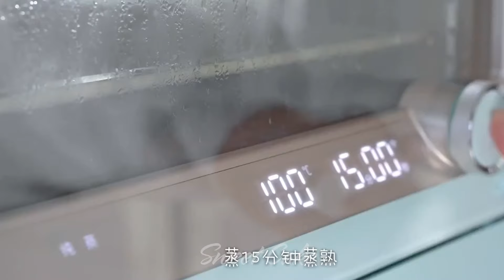ASMR Easy Making Cake & Dessert Tutorial | Douyin ASMR Cooking #15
For all lovely cake lovers, we also supply products including T-shirt, cups...etc with interesting image and slogan related to pastry. Every products were made with the high quality but kept at the appropriate price for cake lovers to purchase because we want to spread the love for cake to any people in the world.

▽ About Sweet Cake:
The official YouTube channel of all things Sweet Cake, the world's largest food network. From recipes, world-class talent, and top-of-the-line cookware, we help connect food lovers in every way they interact with food.